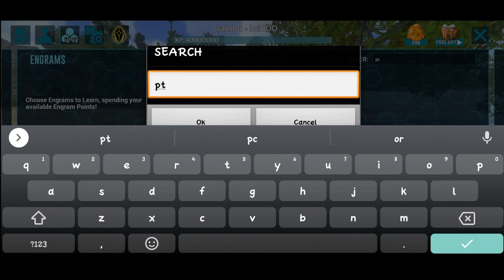Best Ways To Farm Chitin and Keratin For Beginners | Hindi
🧪 xp potion :-
http-lAd8wAu6Zwe/-lAd8wAu6Zw

                          ♥️Keep supporting ♥️

[ FREE USE ] - Sappheiros - The Sound Of Rain

"Ignore "

• ARK MOBILE SURVIVAL EVOLVED
• HARRY GAMING
• harry gaming
• ARK MOBILE
• ARK Survival
• GAMEPLAY ARK